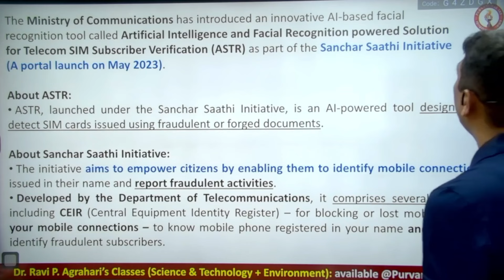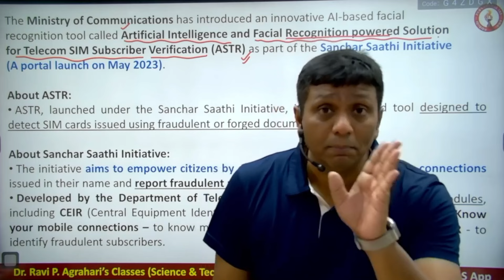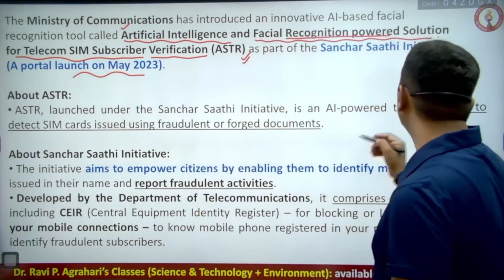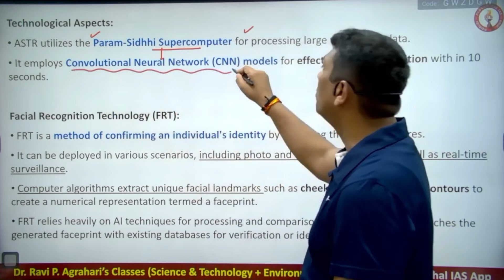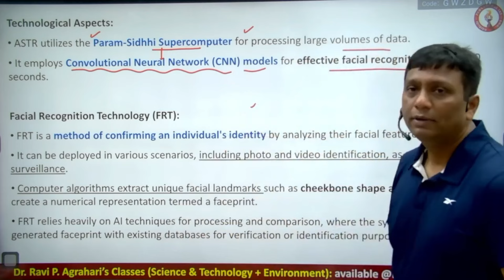L42. SANCHAR SAATHI INITIATE | UPSC PRE CUM MAINS | DR. RAVI AGARAHARI SIR | PURVANCHAL IAS APP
PurvanchalIASapp PURVANCHALIAS UPSCThis course is design for all examination where have role of Science & Technology eg. UPSC, all State PSC, CAPF, Banking, SSC etc.